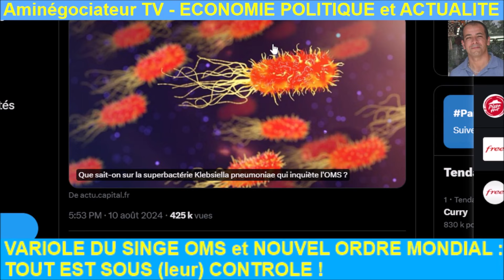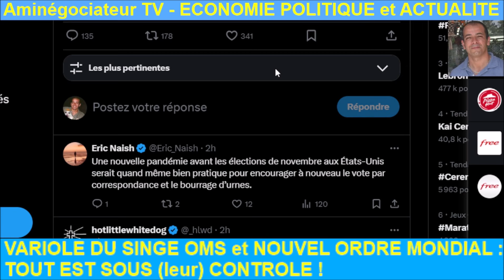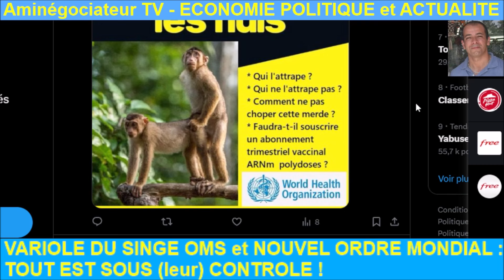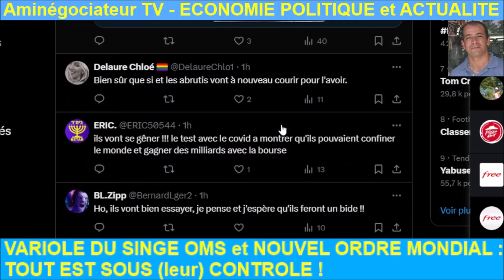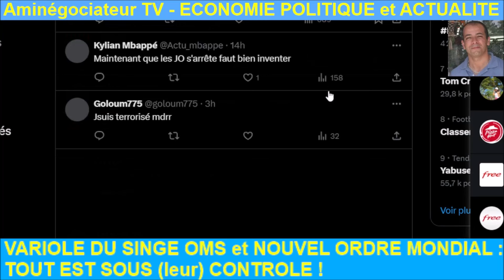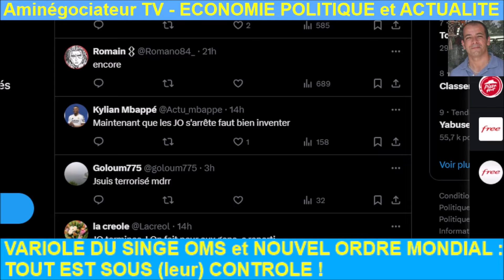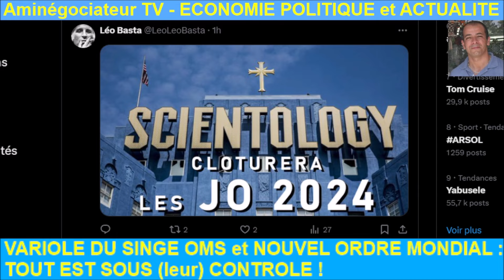POLITIQUE CORRUPTION et VAX : TOUT est SOUS CONTROLE !